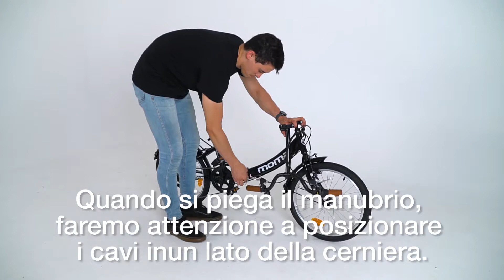Unboxing First Class [IT]